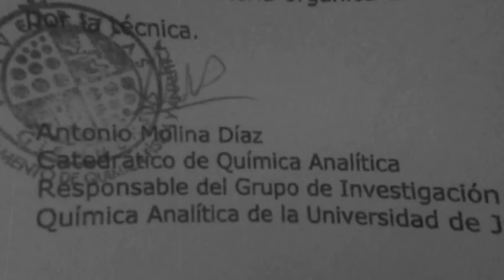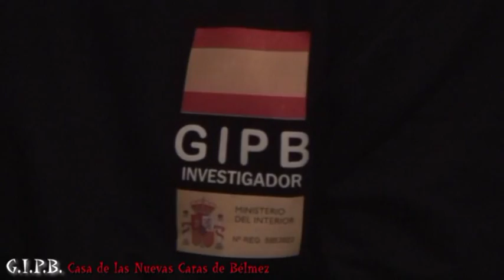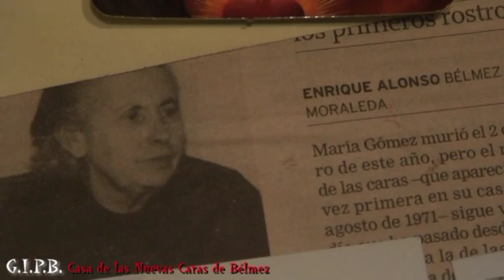Cº5 EL CIRCULO DE ENERGIA HUMANA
COMIENZA LA AVENTURA, ES ALGO ÚNICO EN BÉLMEZ DE LA MORALEDA DESDE QUE COMIENZA EL FENÓMENO EN 1971, HACEMOS UNA RUEDA DE ENERGÍA PARA ELEVAR A LOS SERES QUE NO ENCUENTRAN EL CAMINO. Y TODO ELLO DE LA MANO DE ANTONIO PORRERO, ROCIO Y LOLI Y LOS MIEMBROS DEL GIPB.